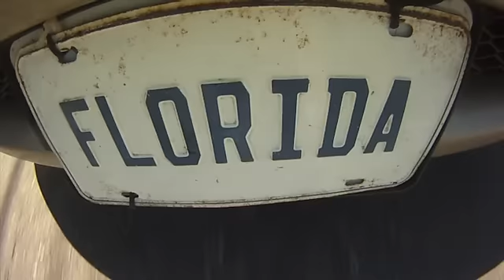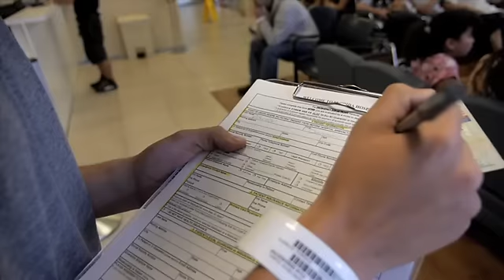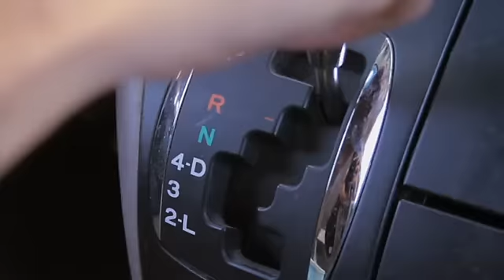NIKE SB IN FLORIDA